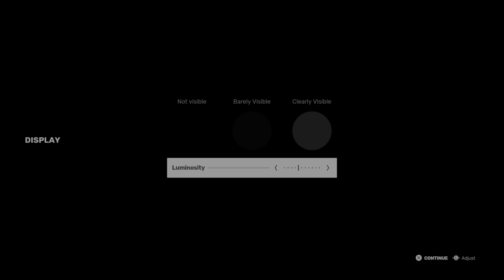Sifu - Funny Kung Fu